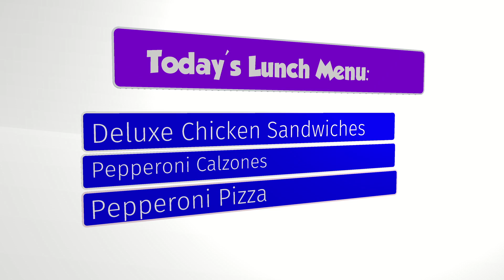PNN - Morning Announcements (5/23/22)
Merrillville High School morning announcements for 5/23/22, produced by students of Radio and TV IB class.

Anchors - Payton Young and George Tyrone
Graphics - Zach Villarreal
Teleprompter - Myles Germany
Sound - Tahj Davis
Switcher - Dymond Moore
Floor Director - Tyler Mitchell
Cameras - Journey Pleasant